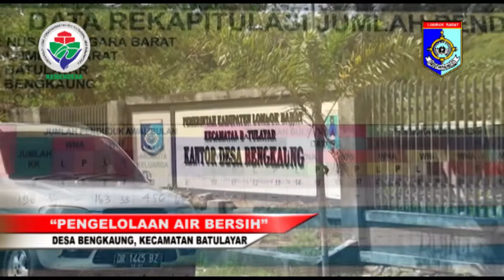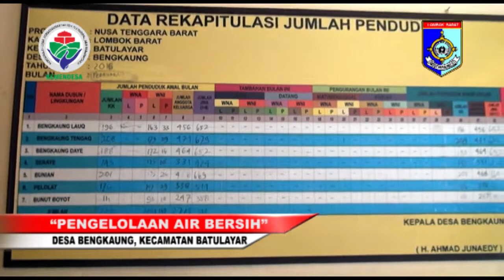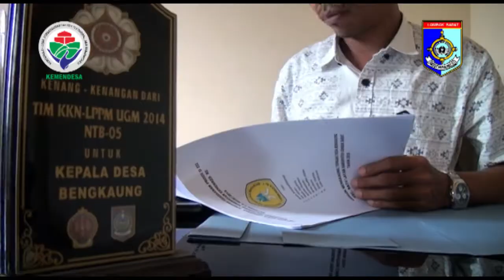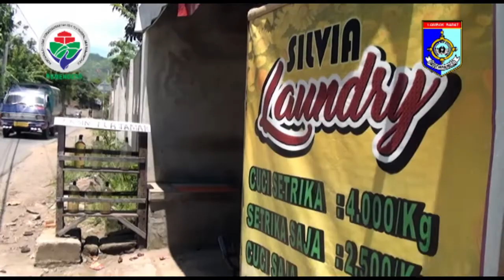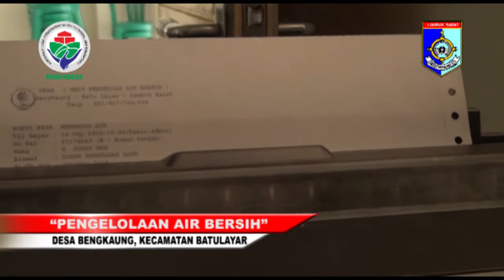PENGELOLAAN AIR BERSIH DESA BENGKAUNG KEC BATULAYAR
Mengingat kebutuhan air bersih dari tahun ketahun yang terus meningkat, maka sarana/sistem penyediaan air bersih yang sudah ada mungkin tidak dapat melayani kebutuhan air pada masa yang akan datang. Kekurangan air di desa bengkuang, membuat pemerintah desa mengadakan mesin air sehingga warga dapat memproduksi air bersih sesuai dengan kebutuhan.

Source: Desa Bengkaung, Kec. Batu Layar